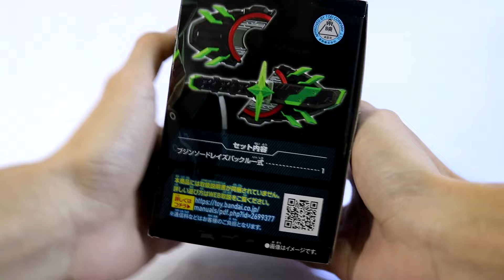รีวิวบัคเคิลร่างสุดยอดมาสค์ไรเดอร์ไทคูน Dx Bujin Sword Buckle ~ Kamen Rider Geats